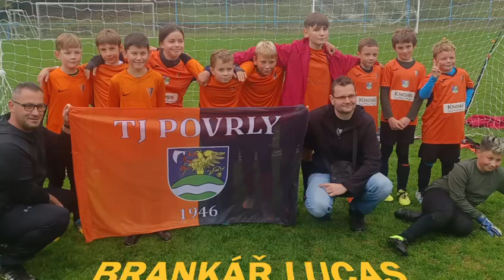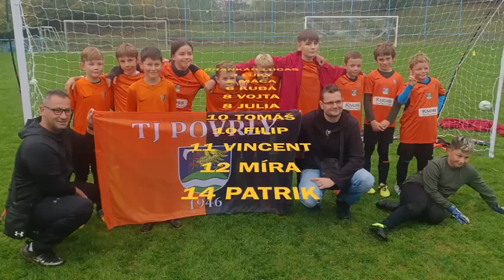STARŠÍ PŘÍPRAVKA FK POVRLY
FOTBAL